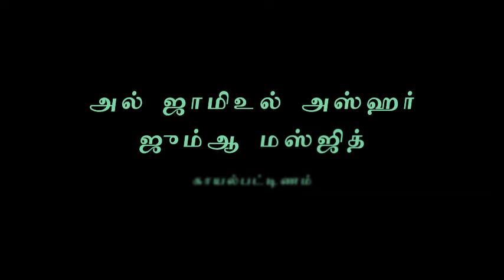இஸ்லாமியர்களின் பார்வையில் தேர்தல் களம் - அஷேய்க் அப்துல் மஜீத் மஹ்ழறி | 12-04-2019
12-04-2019 அன்று அல் ஜாமிஉல் அஸ்ஹர் ஜும்ஆ மஸ்ஜிதில் நடைபெற்ற ஜும்மா பயான் - அஷேய்க் அப்துல் மஜீத் மஹ்ழறி.